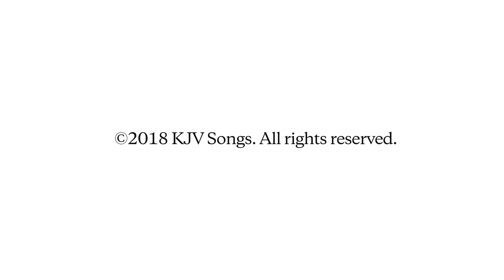October Kids Club Grades 1-6